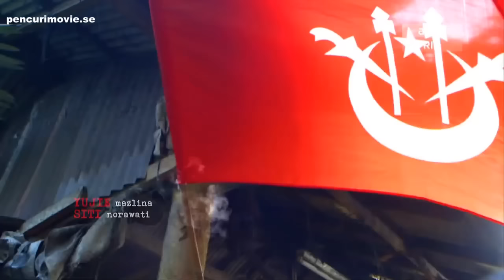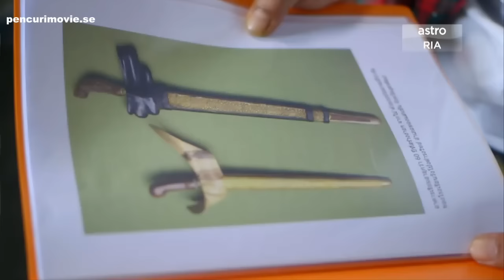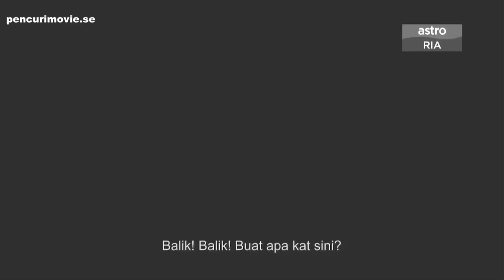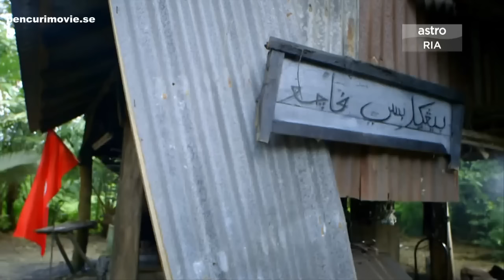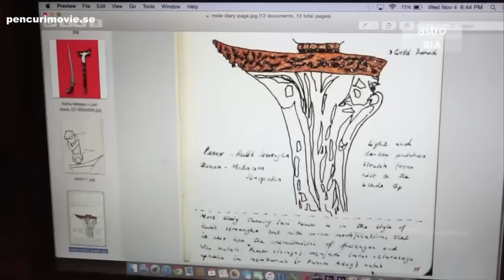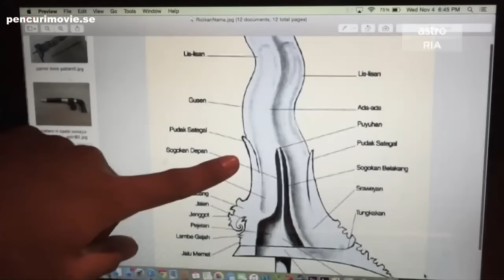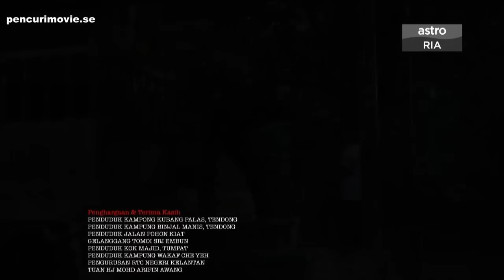Paku Di Tiang (Cerita Rakyat Kelantan)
Lakonan mantap Wan Hanafi Su,Izzue Islam dan Rizal Zambri